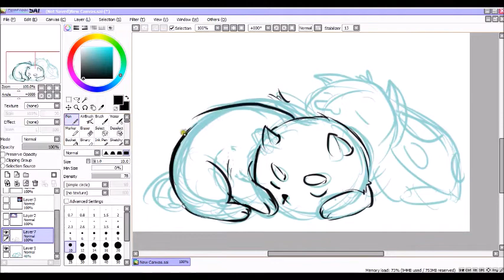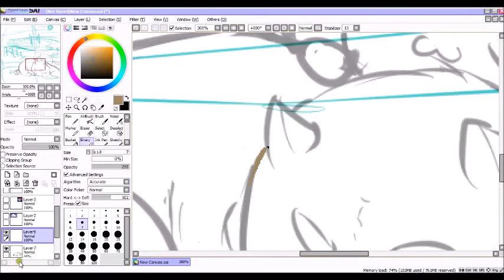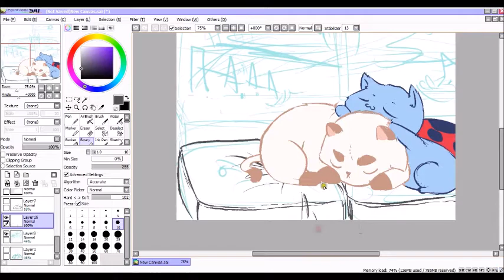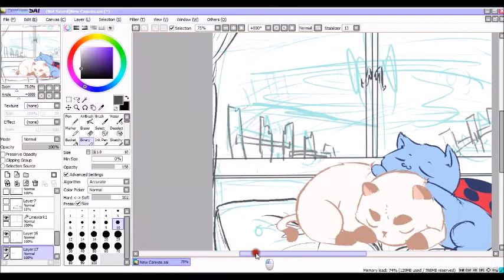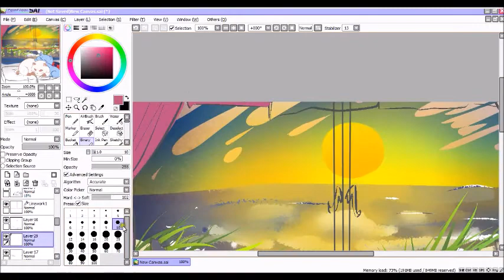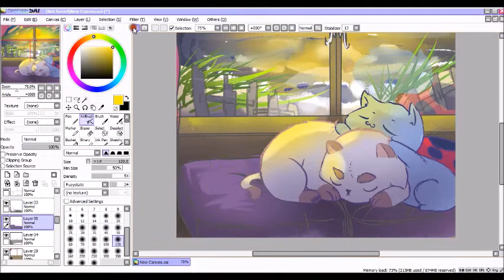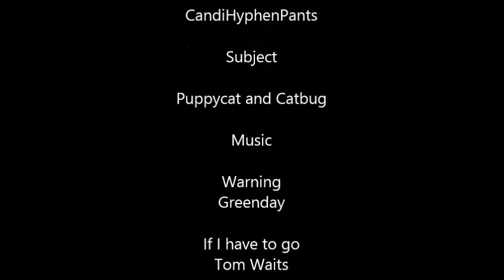.:|Sweet Peas|:. A Speed Paint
These two are just too cute not to draw.